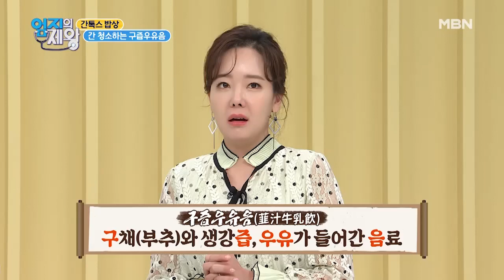부추와 우유의 만남… 뜻밖의 천생연분?! [구즙우유음] 만들기 MBN 210406 방송